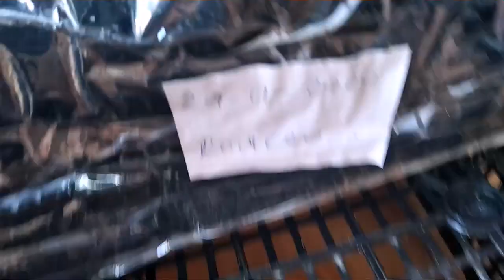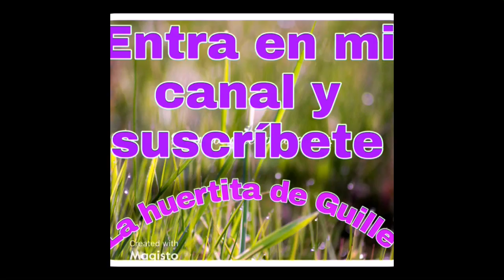COMO CRECE MI HUERTA EN MACETAS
CRECIMIENTO DE LA HUERTITA DE GUILLE EN UN MES Y MEDIO